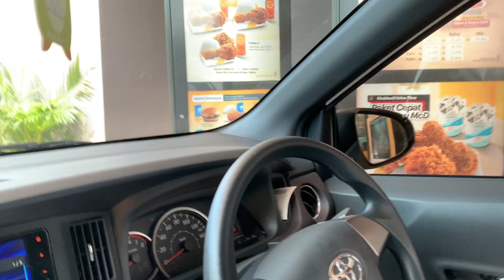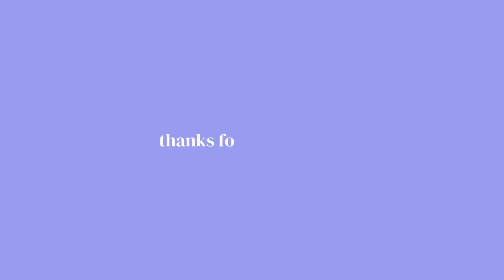mukbang : drive thru mcd + qna with uss!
Hii guys! di video kali inii aku sama temen" aku a.k.a lesse mukbang atau drive thru sambil jawab beberapa pertanyaan" dari kaliann! seru banget dan smoga bisa sekelas lagi ya next semesterr!!